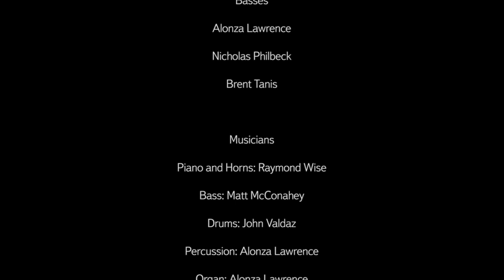IU African American Choral Ensemble: Shine the Light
The Indiana University African American Choral Ensemble performs "Shine The Light" composed and directed by Raymond Wise.

The African American Choral Ensemble (AACE) is a collegiate student performance ensemble directed by Dr. Raymond Wise, managed by the African American Arts Institute, and an academic course offered by the Department of African American and African Diaspora Studies at Indiana University Bloomington.

Dr. Raymond Wise, Director, Audio Editing & Mixing
Danarian Brown, Video Editing
Alonza Lawrence, Vocal and Instrumental Coach
Tiffany Daniel, Road Manager

Sopranos
Brittney Adams
Nia Boyd
Maya Harris
Cierra Howleit
McKenzie Jones
Nicole Bovard
Elana Jones
Shannon Master
Gabi Rasdall
Marion Velain

Altos
AJ Boyd
Isabella Isherwood
Kalie Klein
Briana Lander
Joan Lee
Sydney Master
Carrington Parran
Phiona Raffington
Ebonie Richardson
Breanna Steiff
Jayvionia Woods

Tenors
Preston Davis
Deveny Rhem
William Robison
EJ Wiggins

Basses
Alonza Lawrence
Nicholas Philbeck
Brent Tanis

Band
Dr. Raymond Wise, Piano and Horns
Matt McConahey
John Valdez, Drums
Alonza Lawrence, Percussion and Organ